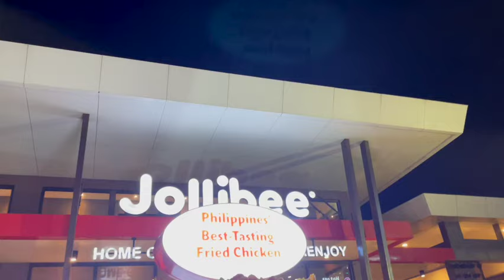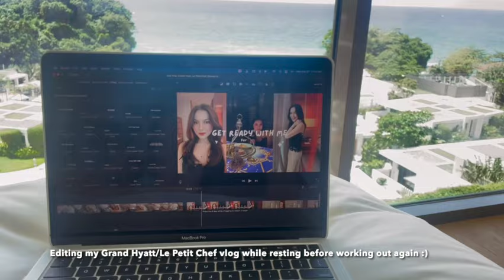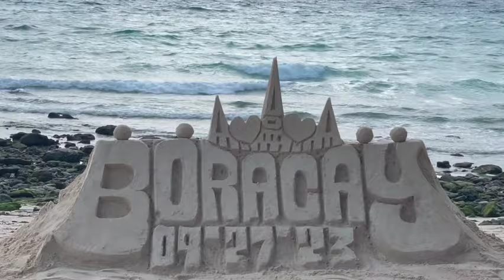Travel Vlog | Luxury Resort: Crimson Boracay, Station Zero, Beach Outfits, Workouts, Dining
Hey guys, come sit back, chill, and unwind with me at Crimson Boracay, a five star resort located at Station Zero in Boracay Island, Philippines.